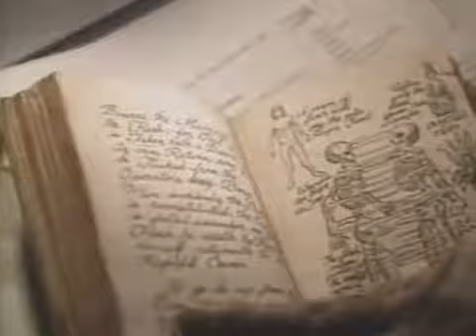The Resurrected (1991) Trailer | John Terry | Chris Sarandon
The Resurrected (1991)

Charles Dexter Ward's wife enlists the help of a private detective to find out what her husband is up to in a remote cabin owned by his family for centuries.

Director: Dan O'Bannon
Writers: H.P. Lovecraft (story "The Case of Charles Dexter Ward"), Brent V. Friedman (screenplay)
Stars: John Terry, Jane Sibbett, Chris Sarandon